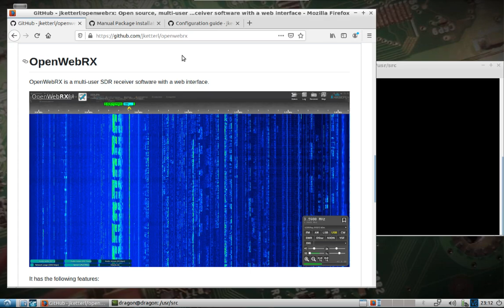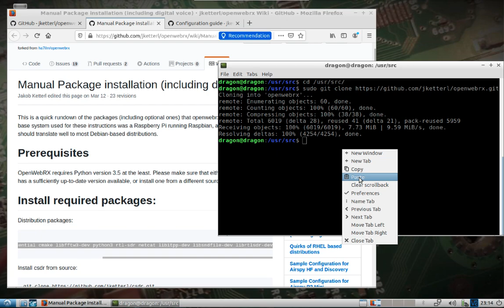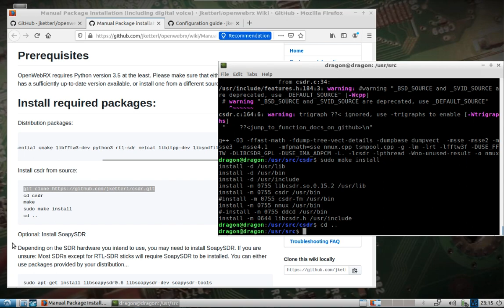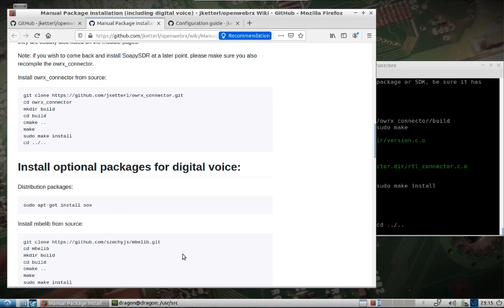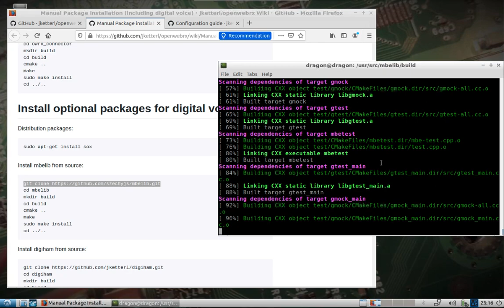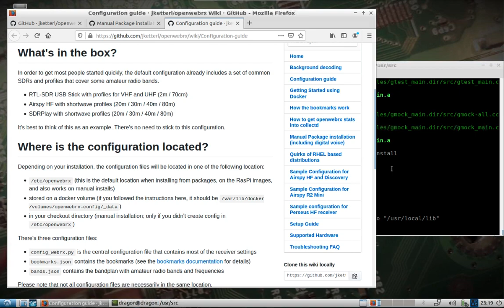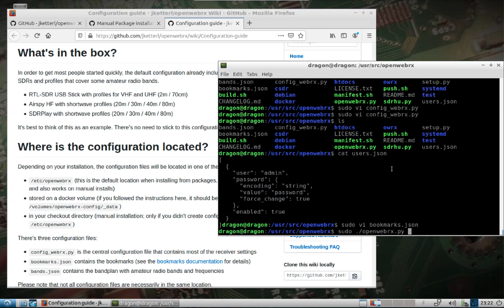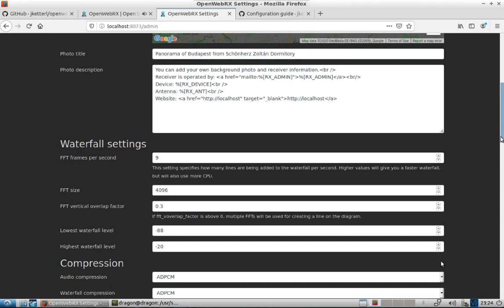DragonOS LTS/10 SDR Server (OpenWebRX) part 1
Part 1 of installing and configuring OpenWebRX on DragonOS LTS for use with a RTL-SDR and other software defined radios. OpenWebRX is on my list of software to include in the next update to DragonOS. This video will get you up and running now, plus it'll make you an expert at running cmake, make, make install after you see how many times you'll be running it!

Figured I'd do at least another video once I'm more familiar with OpenWebRX features and ability to run multiple software defined radios at one time. The audio on the laptop can use some work too. I'll work on making it louder during recordings.

Incase you're using DragonOS 10 (Debian Buster based) and want the easy way of installing OpenWebRX